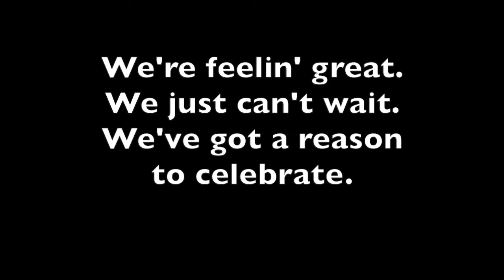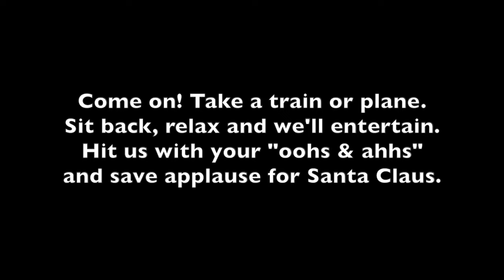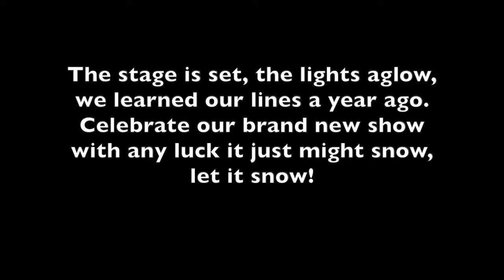North Pole #1 North Pole Musical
This video is about North Pole #1 North Pole Musical